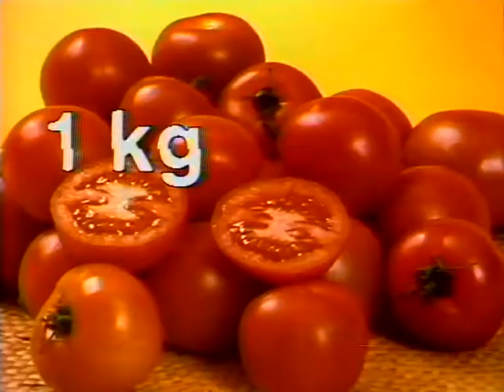Coop Mittwochstudio, Folge 102 vom 15. August 1979